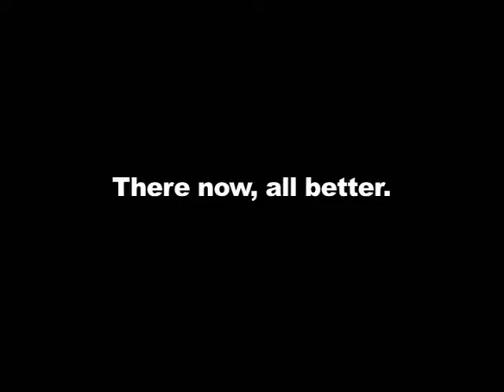Terry Meiners bloopers reel CASA Raffle PSA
Bloopers from the public service video shoot where Terry Meiners wears a dead man's suit (with the back cut out).  Producer Gary Pyles shows how he covered up the pre-cut arm release with video tricks.  The PSA is for CASA, Court Appointed Special Advocates who are placed with children caught in the legal system due to the actions of their parents or guardians.  Proceeds from the CASA raffle for a Land Rover continue the organization's vital mission.